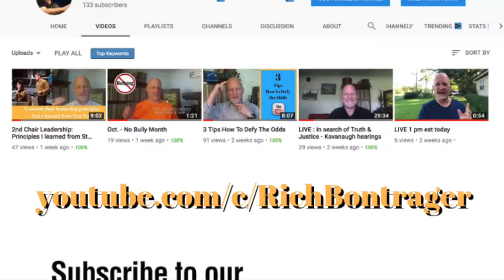Leadership Development: 4 Mentorship Tips Trailer -- Rich "Trigger" Bontrager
Leadership Development: 4 Mentorship Tips Trailer
Sub now and get notified when my next video on Leadership Development: Mentorship goes live.

And be sure to inquire about hiring me to speak at your next conference, retreat, event, convention, youth, or church event.
Just drop me an email.

Rich “Trigger” Bontrager is the creator and host of “How To Rock the Virtual Stage” airing live and replaying on ROKU TV, Amazon Fire, and formerly with C-Suite TV. Rich has been the Head of Podcast & TV Content with C-Suite Network. Rich is an expert on virtual stage presentations and coaches top professionals on broadcast and stage skills to help them have a more significant impact on stage and today’s virtual platforms.

FOLLOW TRIGGER.